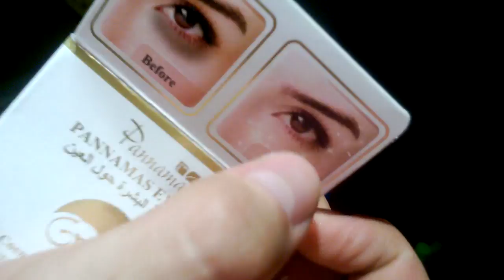Покупки в Тайланде-Часть 2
в отеле неяркое освещение

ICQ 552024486